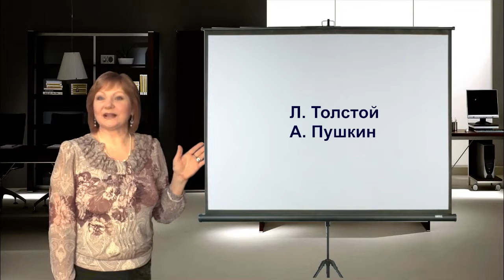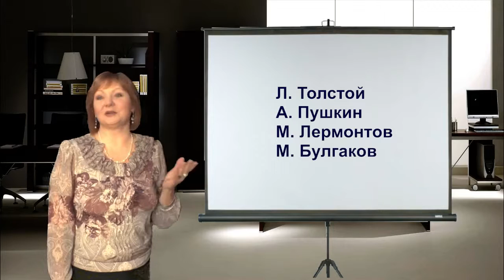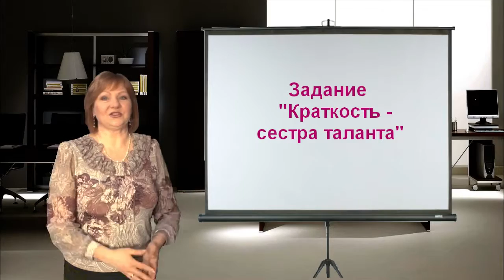Задание для развития коммуникативных навыков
4-е задание перед обучающим интенсивом "7 необходимых навыков для общения и выступлений"

А тут 2-е и 3-е и обязательно напишите о результатах Успехов!
Для общения и выступлений очень важно, как вы излагаете свои мысли и намерения. Из-за этого и возникают недопонимания, обиды или конфликты, поэтому в новом задании надо будет кратко изложить предлагаемый материал.  Пробуйте, успехов!